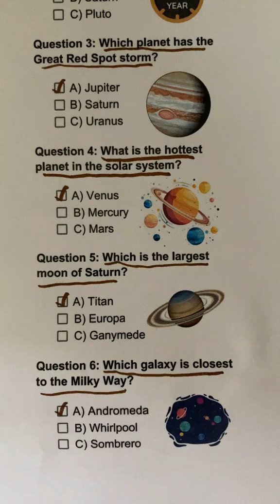Space Quiz || Quiz Part 166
"Blast off into the cosmos! 🚀 Test your knowledge of space, planets, stars, and galaxies. Take this quiz and see how astronomically smart you are! Share your score in the comments! 🌠"

Space quiz, astronomy quiz, planet quiz, galaxy quiz, space knowledge.